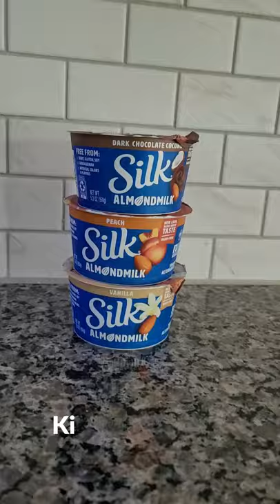Simple Breakfast Idea. Kid and toddler approved. Charcuterie Board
Today I show you one quick breakfast idea for Charcuterie Board. It is a easy, healthy, and great for kids or adults.

It does not change the price of the product; however it enables me to make more content without having to do a lot of sponsored videos.